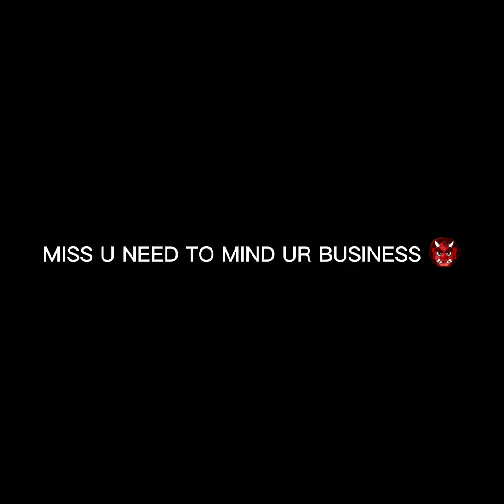story time of me doing something i didn't do :D